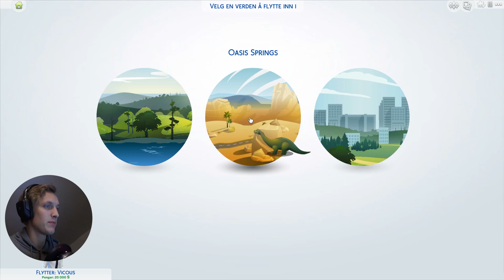VI LAGER KARAKTEREN! (The Sims 4) - Ottos Liv #1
Baibai spiller litt The Sims 4! Dette kan bli bra! Iførste omgang lager vi en karakter. :D